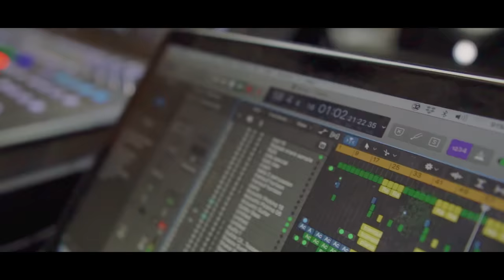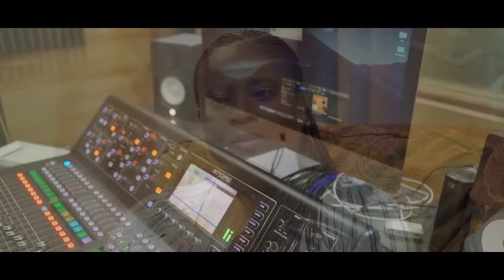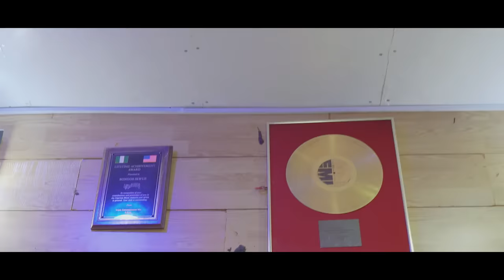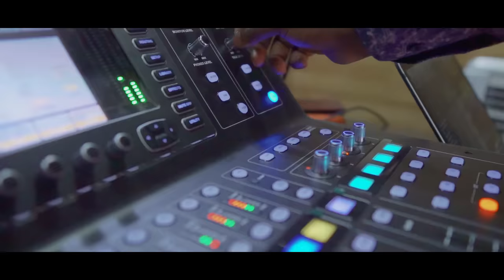The Making of 'Searching' - 2Baba ft. Bongos Ikwue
This a documentary of the making of 'Searching'  by 2Baba featuring Bongos Ikwue. Both legends spent time together in Otukpo, Benue state, Nigeria on the project, and this video documents their experience, and thoughts.